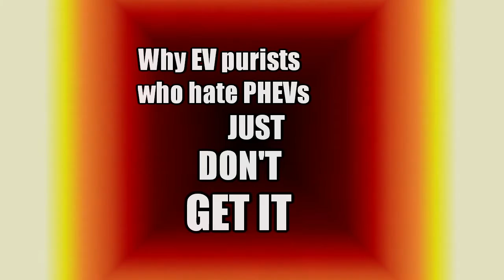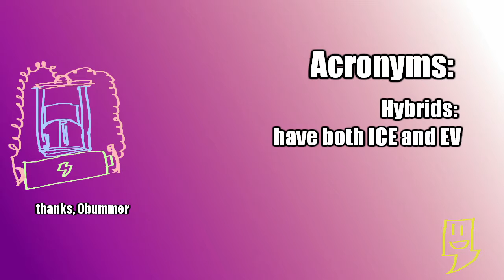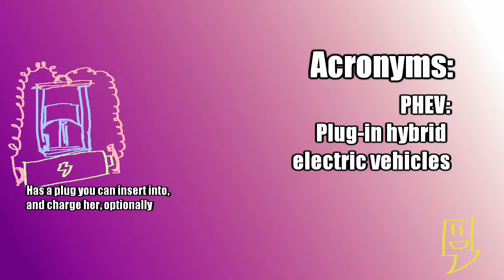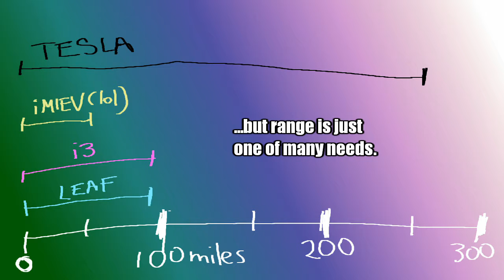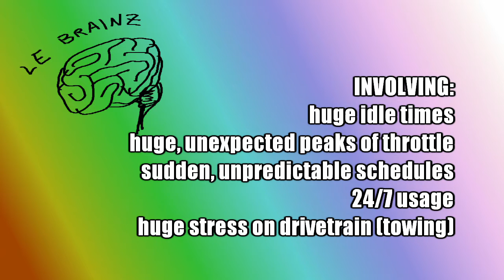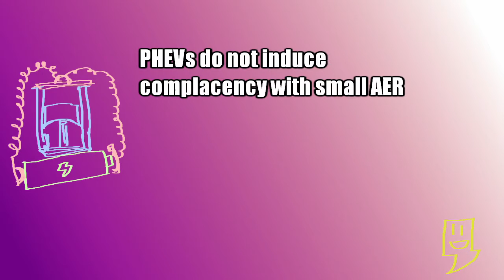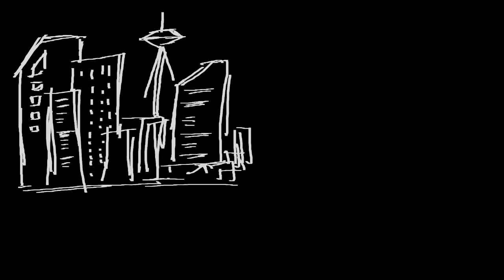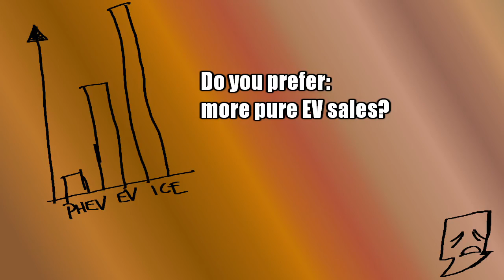5 Reasons why Plug-in Hybrids (PHEV) are Good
This video refutes the fanboyism and intolerance coming from some EV purists (many of them Tesla fanatics) who denigrate PHEVs (Plug in Hybrid Electric Vehicles).

Even tho i think i'm right ;)